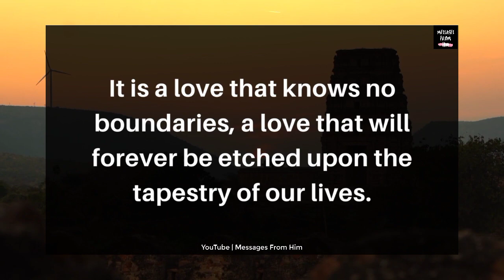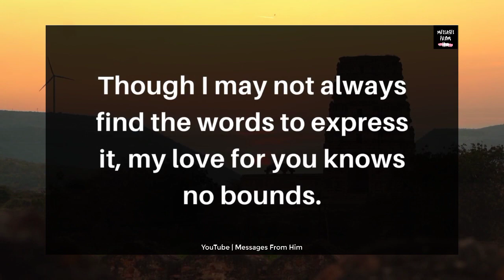She Was My Most Special Friend 💓💌👰👑💞💍✨💗| DM Current Energy 23 September 2023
RELATED QUERRIES :
dm to df
divine feminine
dm to df twin flame
twin flame